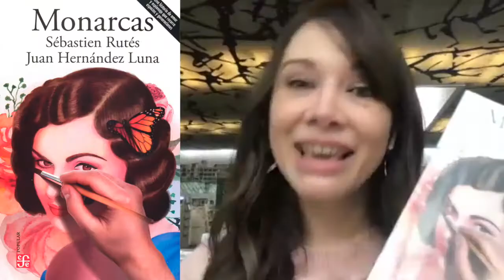MONARCAS Sebastién Rutés y Juan Hernández Luna